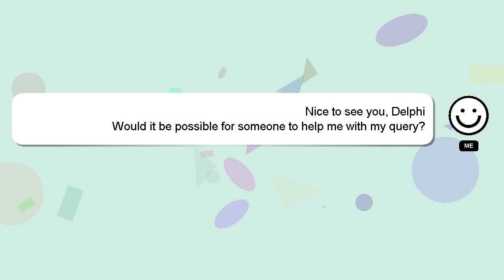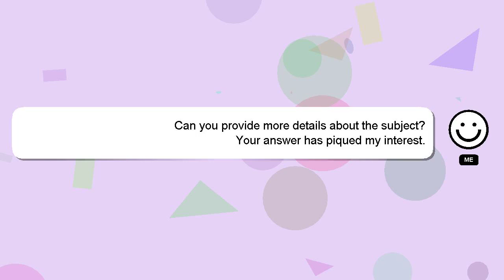How to insert image in adobe acrobat reader dc?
A short overview of who I am, Hey, I'm known as Delphi. I can be of service in providing you with answers to your inquiries. - How to insert image in adobe acrobat reader dc?

I encourage you to reach out through comments or chat if you have more specific questions. Your answer will be recognized and appreciated, and I will 'heart' it to show my appreciation.

*2 What we are experimenting :*